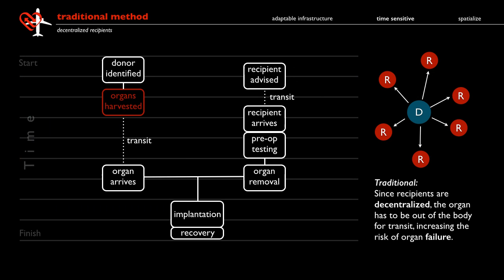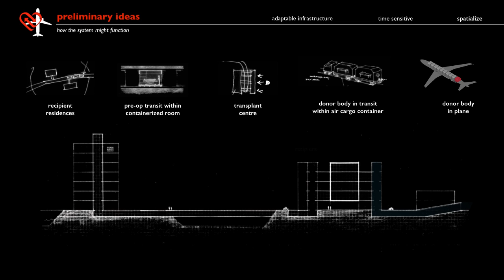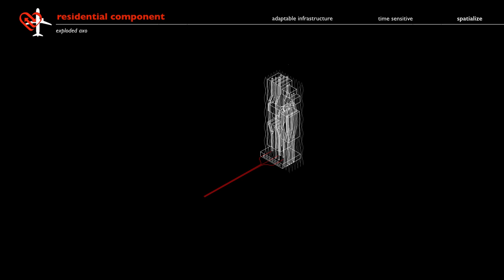McGill Univ. 2011 - Hong Kong Organ Hub, by Mira Mui and Victoria Henderson